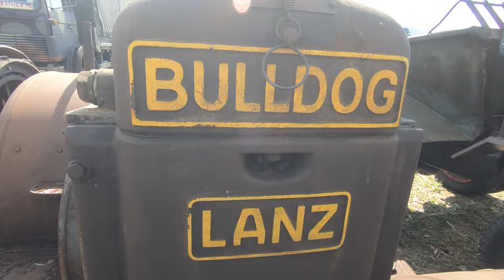Lanz Bulldog Compilation - Old Tractors - Wersdorf Germany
Lanz Bulldog Meeting - Wersdorf 2023
      verpasst du nicht wie es weiter geht ;-)